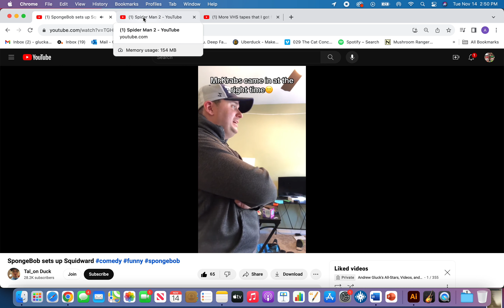AlmightyLoaf54/Justin1127 Bloopers but Mr Krabs came at the right moment